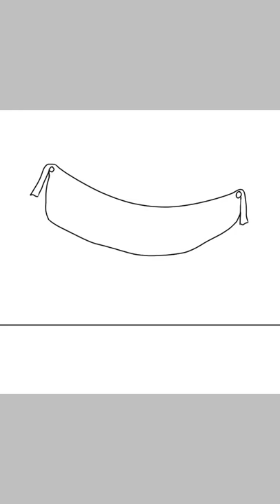Praying mantis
She just got married! (I was going to make her a centaur but I decided not to)